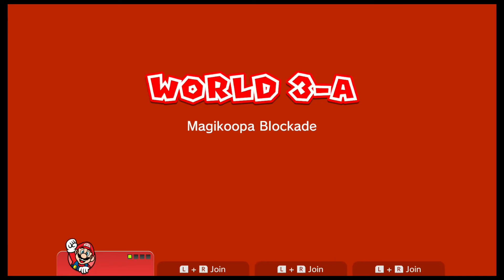The Best Anime Of 2021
Today I'm talking about why Jujutsu Kaisen is an animated masterpiece